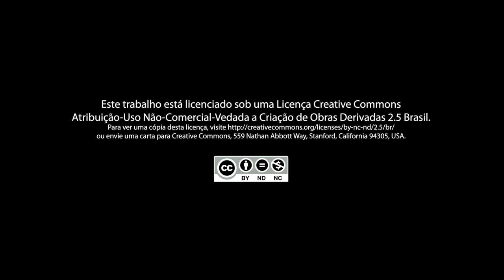Pedal do Silencio 2013 (Belo Horizonte/MG)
Desde 2008, Belo Horizonte se junta a muitas outras cidades pelo mundo, para celebrar a memória dos ciclistas que foram mortos e os que sobreviveram a acidentes de trânsito, ato que completou 10 anos em 2013.